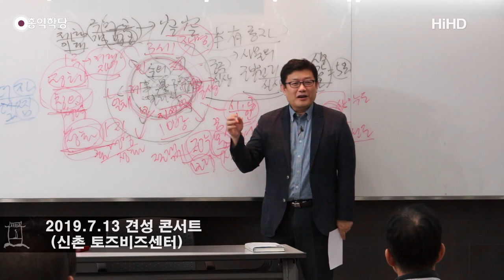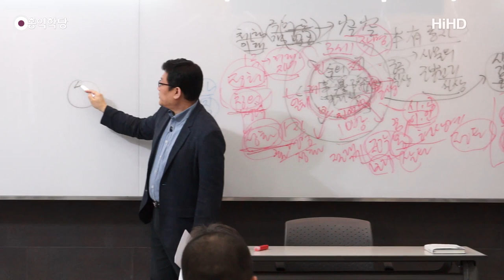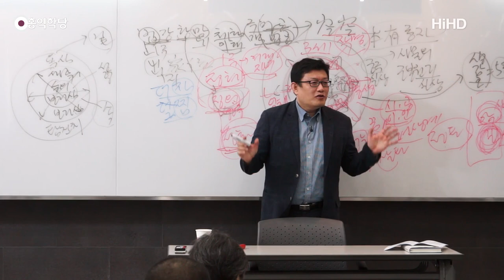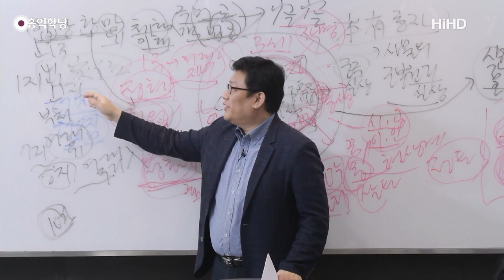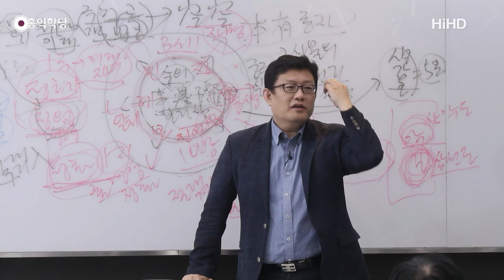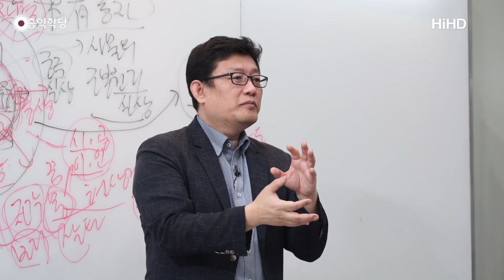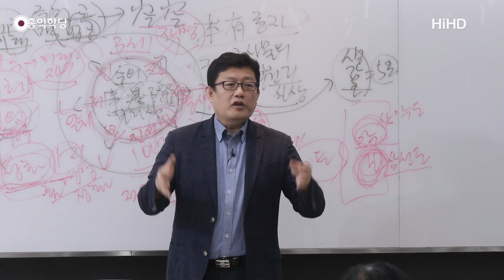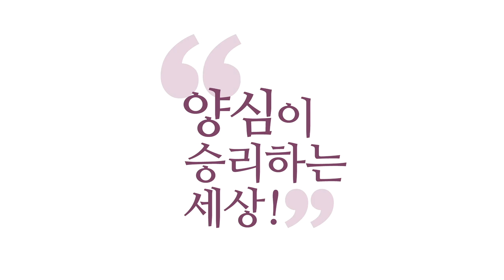[홍익학당] 윤홍식의 "화엄경" 초발심공덕품 강의 23강 - 보리심을 지속적으로 발동시켜라!